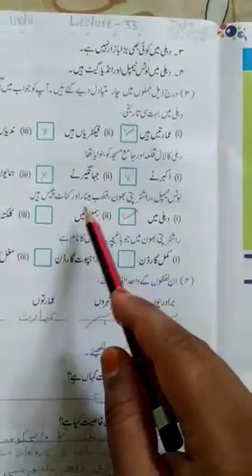Lecture_33_Class 4 ( Urdu )